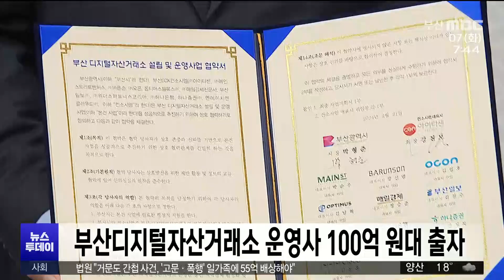부산디지털자산거래소 운영사 100억원대 출자 (2024-05-07,화/뉴스투데이/부산MBC)